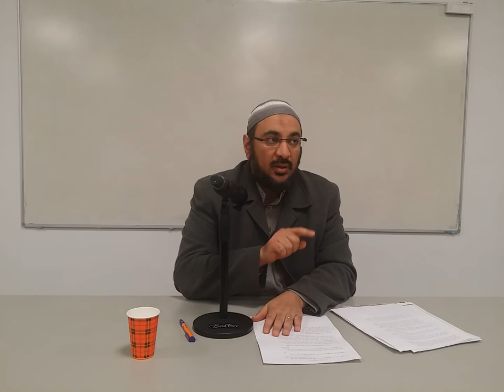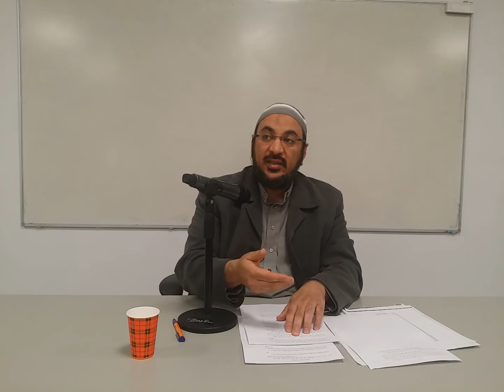الشيخ جلال الجهاني: قراءة رسالة بديع الزمان النورسي: هيمنة القرآن الكريم. (مكانة الفقه والفقهاء) 1